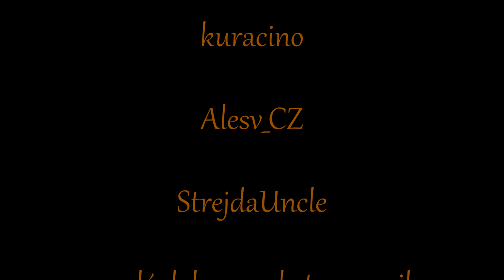Kendy a BF4